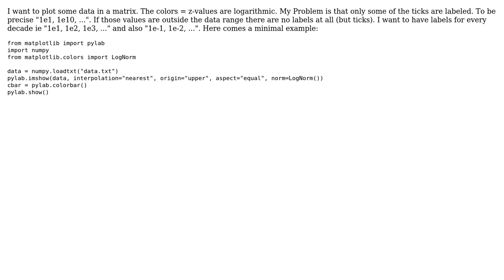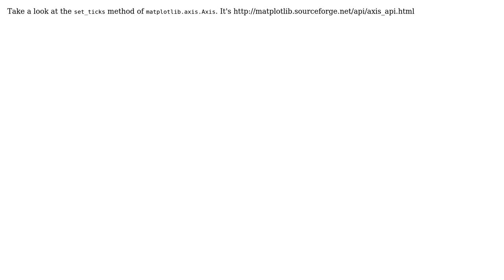label every decade in colorbar for log imshow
With thanks & praise to God, and with thanks to the many people who have made this project possible! | Content (except music & images) licensed under CC BY-SA | Music | Images & others | With thanks to user Simon Schmeisser user Eli Bendersky and the Stack Exchange Network Trademarks are property of their respective owners. You are responsible for your own actions.